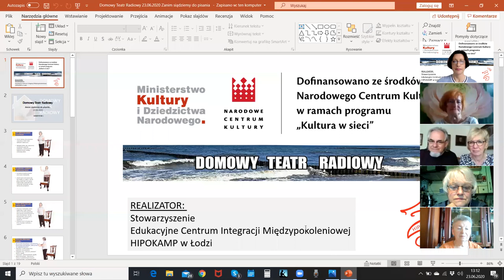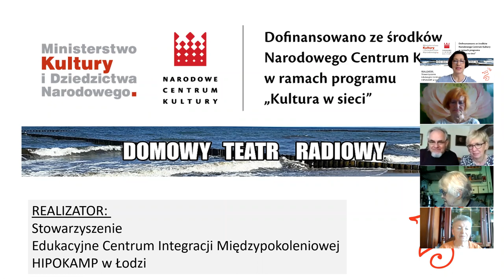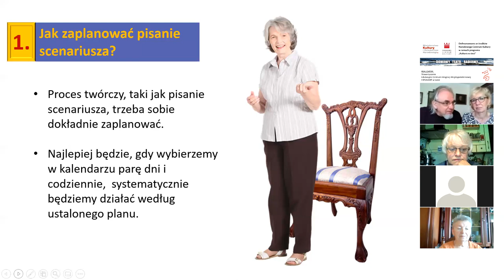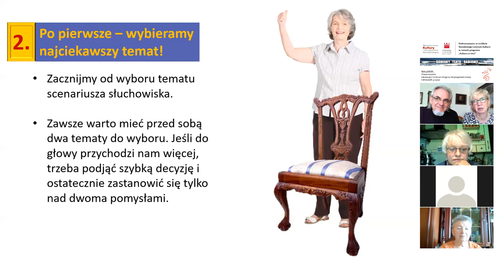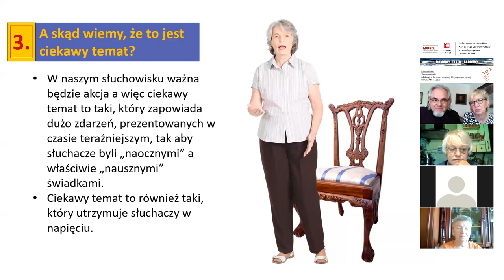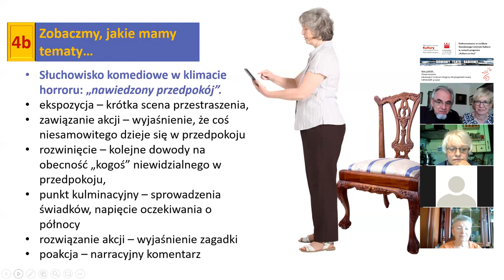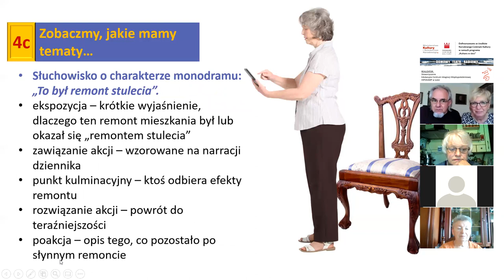Warsztat nr 1 cz. I: Zanim siądziemy do pisania…; Warsztat prowadzoną: Małgorzata i Marek Chojnaccy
REALIZATOR:
Stowarzyszenie
Edukacyjne Centrum Integracji Międzypokoleniowej
HIPOKAMP w Łodzi
Dofinansowano ze środków Narodowego centrum Kultury, Programu "Kultura w Sieci" 2020, projekt "Domowy Teatr Radiowy"; profil projektu na Facebook: